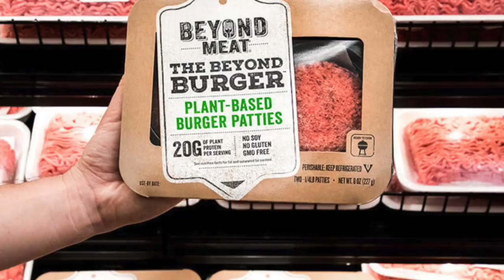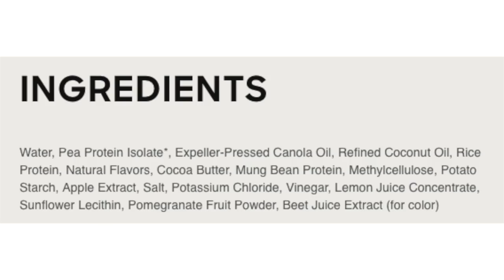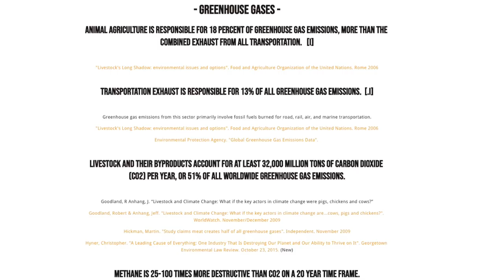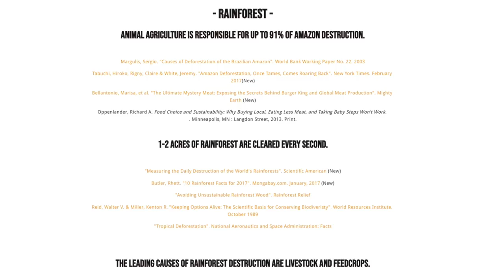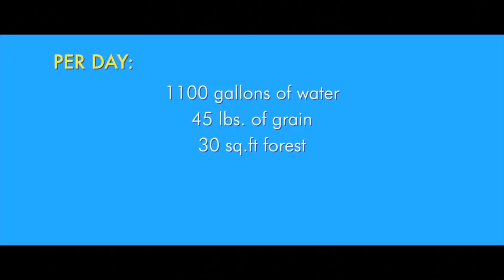Plant Based Meat: A Satanic Plot To Change Our DNA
Yes, you read that title right. That's what Pastor Rick Wiles said in a recent episode of his TruNews show. He also claims these vegan burgers are destroying the planet, creating a nightmare future, and making us a race of soulless creatures. Ryan Responds.